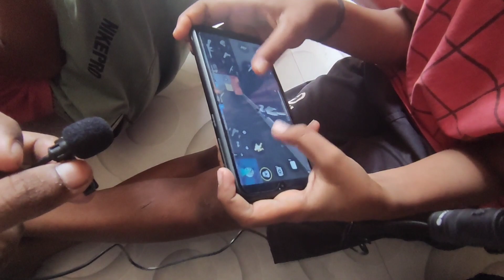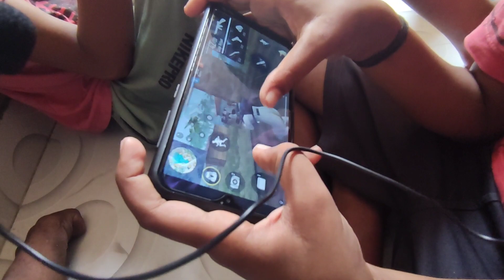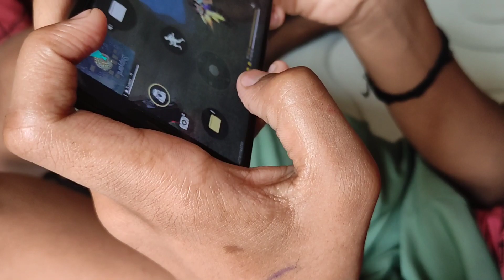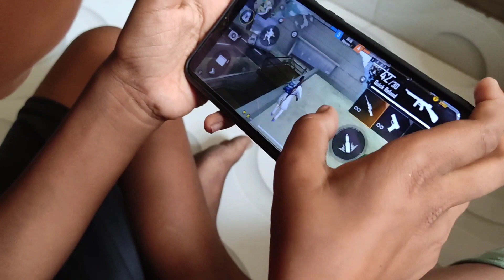free fire funny videos | ajjubhai vs amit bhai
free fire funny videos | ajjubhai vs amit bhai | @Total Gaming  @Desi Gamers  @Romeo Gamer

St gamer ingame id and profile

 ST GAMER 10K

my guild name Gj"सूरत वाले"

hi
l am vishal. wel come to our YouTube channel St  Gamer.

Queries Solved:
ajjubhai vs amitbhai custom
ajjubhai vs amitbhai 2022
ajju bhai vs amit bhai
romio gamer vs amit bhai
raistar vs ajjubhai
Gyan sujan vs ajjubhai
lokesh gamer vs ajjubhai
as gaming vs ajjubhai
ajjubhai vs ajjubhai funny video
ajjubhai vs amitbhai custom 2022
ajjubhai vs amitbhai gun collection
ajjubhai vs amitbhai funny custom
Romeo gamer vs amitbhai
ajjubhai vs amitbhai collection
ajjubhai vs amitbhai new video
ajjubhai vs amitbhai squad
ajjubhai vs amitbhai mobile gameplay
ajjubhai vs amitbhai desi gamer
ajjubhai vs munna bhai
ajjubhai vs badge 99
ajjubhai vs mythpat
ajjubhai vs white444
amitbhai Minecraft
amitbhai vs romeo
amitbhai vs ajjubhai collection
amitbhai vs hacker
amitbhai vs ajjubhai custom

1.Garena Free Fire Indonesia Live
2.Garena Free Fire Brazil Live
3.Garena Free Fire Brasil Live
4.Garena Free Fire india Live
5.Garena Free Fire Thailand Live